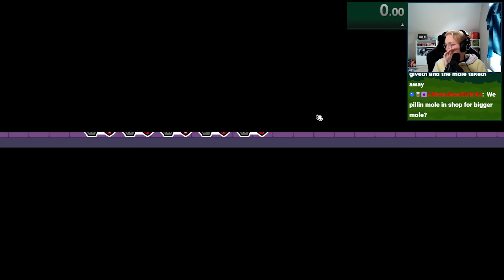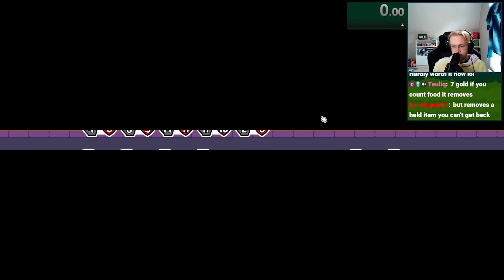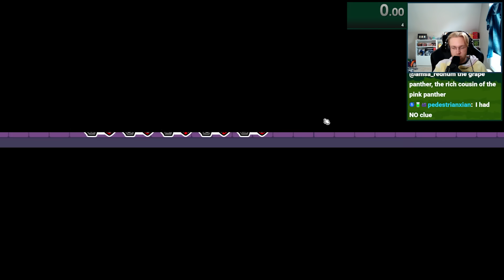The Forbidden Panther Pancake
0:00 Game 1
6:41 Game 2